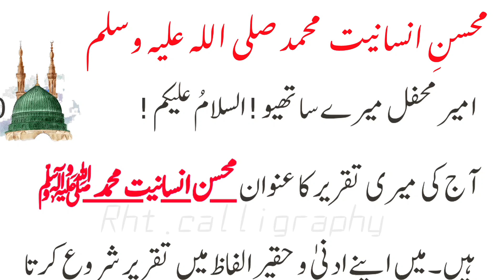Mohsin a Insaniyat SAW|| 12 Rabi ul awal speech in urdu || seerat un nabi SAW محسنِ انسانیت ﷺ